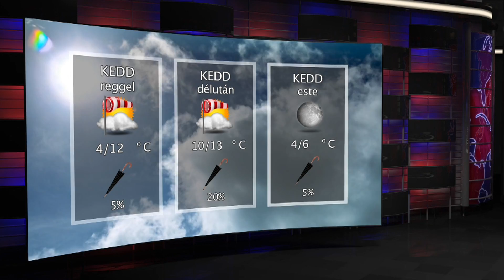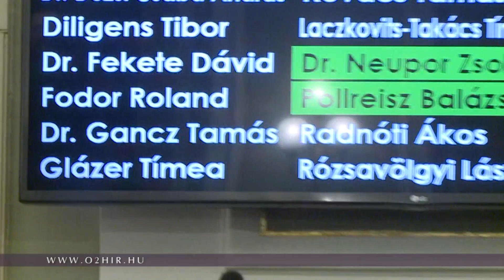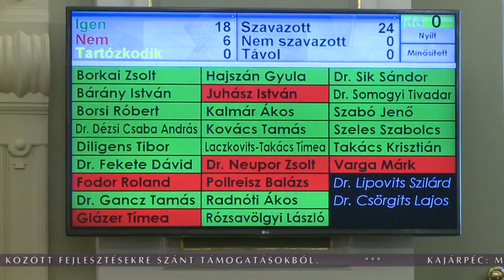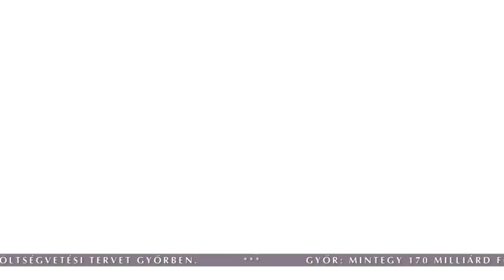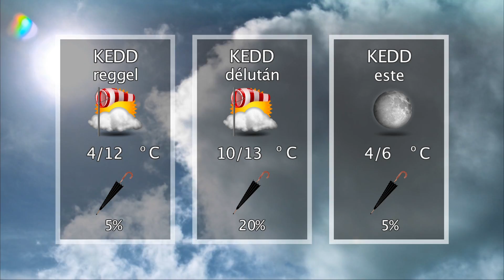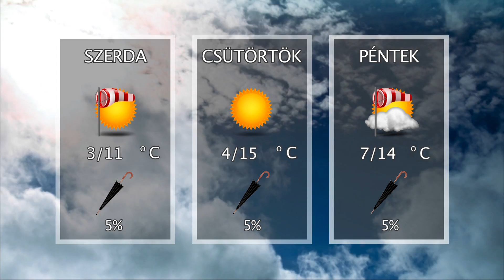Oxygen Media Híradó 2019.02.25.